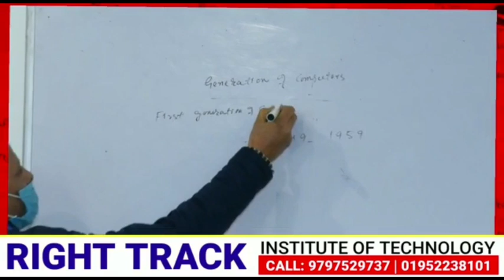DC Shopian along With Cheif Engineer Mechanical Visited various places in Shopian.